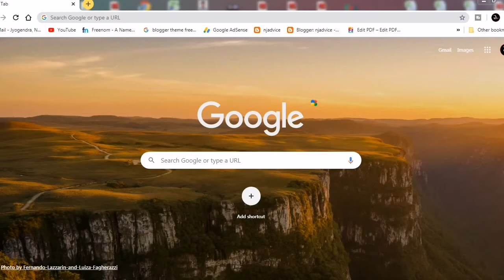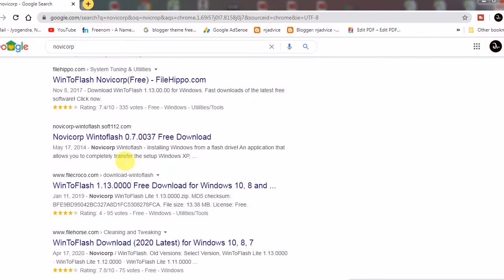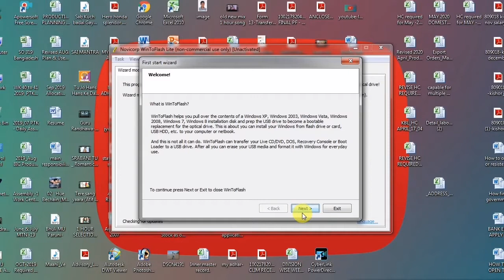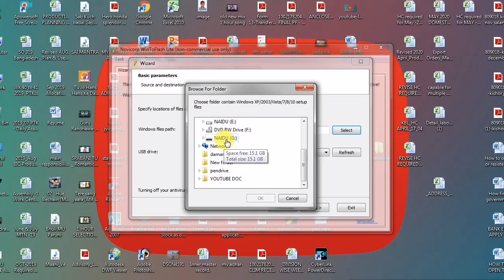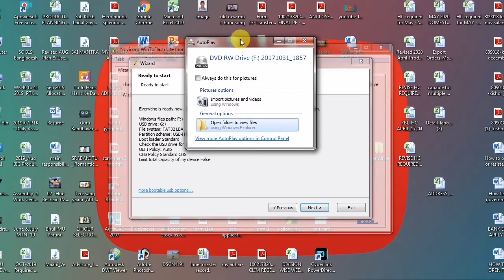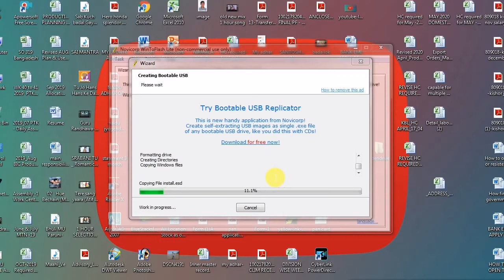how to make bootable pendrive,bootable pendrive kaise banaye janiya iss video main 2020 by nj advice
2.Moblie & Dslr Stand
4.Action Camera
5.Point shoot camera
6.DJI osmo pocket camera for vloging cheapest buy
7.Ring light Follow on below link and If you any ask for questions then you can message on below id.

Instagram how to make bootable pendrive,bootable pendrive kaise banaye janiya iss video main 2020 by nj advice